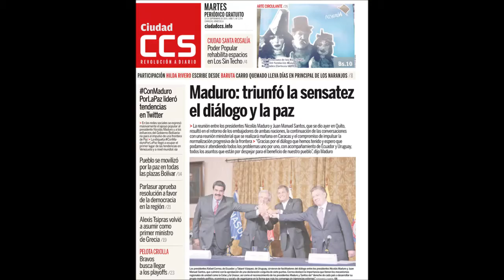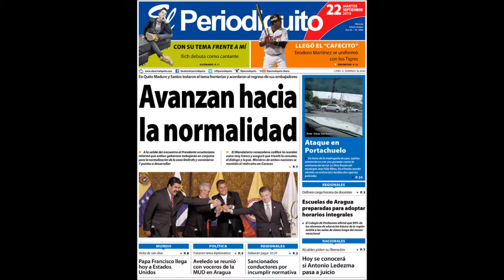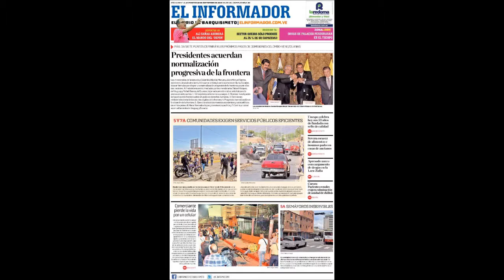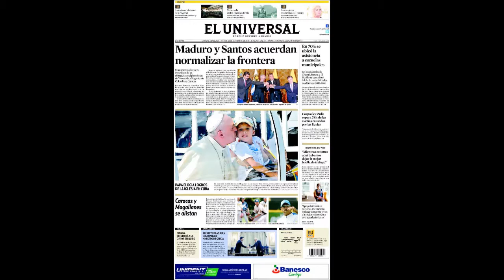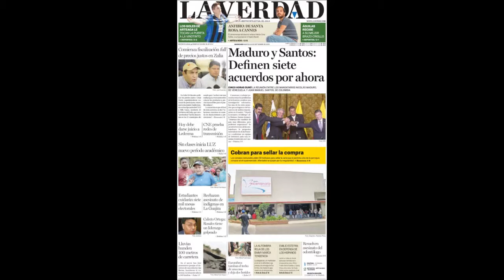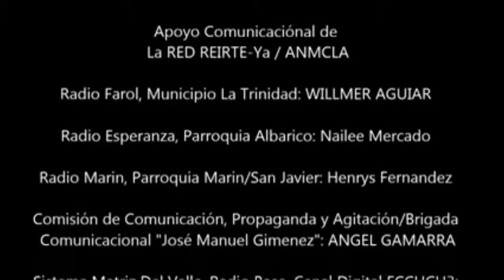‪#‎EsNoticiaHoy‬ Titulares de Hoy Martes 22 de Septiembre de 2015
de Los Principales Diarios de Distribución Nacional y Regional que Llegan A Nuestras Oficinas de Prensa, RECOMENDADO VER EN PANTALLA COMPLETA..!!!